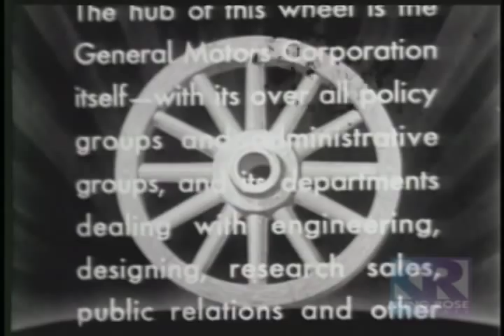Alfred Sloan Intros General Motors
In 1938, Alfred P. Sloan,  longtime chairman of General Motors went before the cameras to  narrate a short film about the many arms of GM.  This rare footage of the famous chairman who turned GM into a global behemoth is fascinating.  So, are short segments about each of its major divisions.

Ref: S001